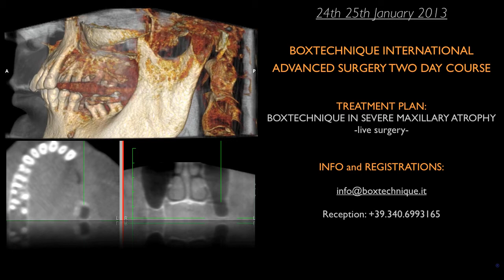24th 25th January 2013 BOXTECHNIQUE INTERNATIONAL TWO DAY COURSE.mov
IT WILL BE PERFORMED A VERTICAL RIDGE RECONSTRUCTION OF A SEVERE LEFT BONE MAXILLARY ATROPHY. THE INTERVENTION WILL BE IN LIVE SURGERY AND BASED AT POLIAMBULATORIO DALLA ROSA PRATI IN PARMA, ITALY.
LA GRAVE ATROFIA MASCELLARE SINISTRA SARA' RISOLTA CON UNA RIGENERAZIONE OSSEA VERTICALE DI CRESTA BOXTECHNIQUE. L'INTERVENTO SI SVOLGERA' IN LIVE SURGERY PRESSO IL POLIAMBULATORIO DALLA ROSA PRATI IN PARMA ITALY.